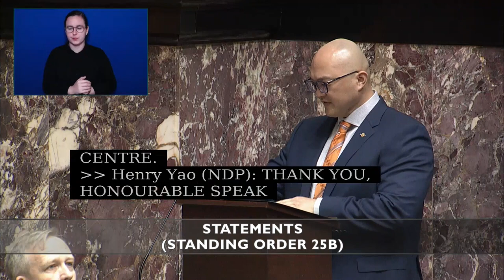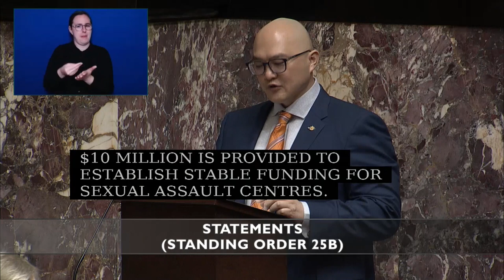2022 11 24 Henry Yao on the International Day for the Elimination of Violence & 16 Days of Activism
On November 24, 2022, I spoke about the International Day for the Elimination of Violence Against Women & 16 Days of Activism against Gender-based Violence.

November 25th is the United Nations-recognized International Day for the Elimination of Violence against Women and the start of 16 Days of Activism Against Gender-Based Violence. The campaign runs until December 10th, which is International Human Rights Day.

Gender-based and sexualized violence too often impacts women, girls, Two Spirit, transgender, non-binary, and other gender-diverse people, with devastating and long-lasting effects. In our province, gender-based violence is also complicated by numerous barriers and stigma. Unfortunately, gender-based violence still exists today.

Our provincial government is committed to helping end gender-based violence, and we partner with community organizations, advocacy groups, sexual assault centers, victim services and transition houses to support survivors and their communities with professional care and compassionate support.

Some actions our provincial government has taken include:
➡️ Providing paid leave for people facing domestic or sexual violence
➡️ Undertaking consultations regarding the non-consensual disclosure of intimate images
➡️ Starting next year, an additional $10M/year will be provided to establish stable funding for sexual assault services
➡️ Providing annual funding to support 400 victim services and violence against women programs
➡️ Investing $734M over 10 years to build and operate 1500 transition housing, second-stage housing, and long-term housing spaces for women and children fleeing violence

If you or someone you know is being abused, or if you have concerns about someone’s safety, call or text VictimLink BC through its toll-free 24/7 confidential, multilingual telephone service at 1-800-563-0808 or by email at . Anyone who is in danger should call 911.

Ending gender-based violence will require all of us, working together.